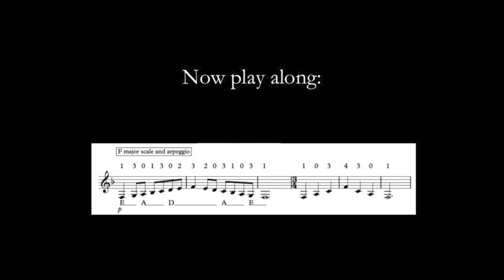Trinity Grade 2 Classical Guitar - F major scale and arpeggio - triple camera video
A triple view video of the F major scale and arpeggio with playalong at an appropriate speed for the exam.